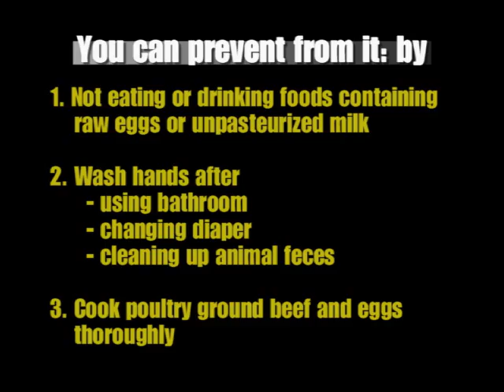Salmonella Song and Story SEMO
Salmonella Story by SEMO Students for UI386 Environmental Health (2011) Class